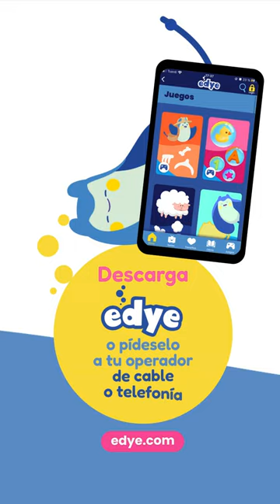Sarah y Pato, Pirata y Capitano, y The Doozers: Unidos en Aventura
Disfruta de "Sarah y Pato, Pirata y Capitano, y The Doozers: Unidos en Aventura", donde tus personajes favoritos se unen para llevarte por un viaje inolvidable de diversión, aprendizaje y magia. Este episodio especial combina lo mejor de tres mundos, ofreciendo historias llenas de imaginación, valores positivos y lecciones de vida. Perfecto para preescolares y familias que buscan contenido entretenido y educativo. ¡Únete a nosotros en esta gran aventura y descubre el poder de la amistad y la creatividad!